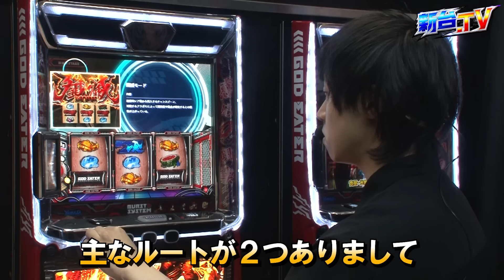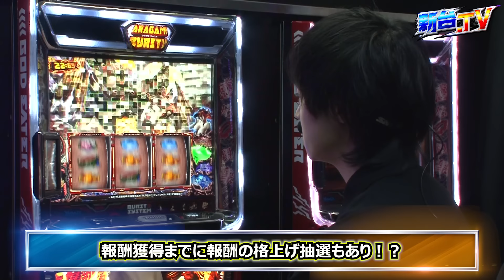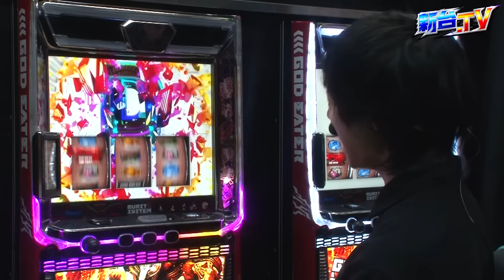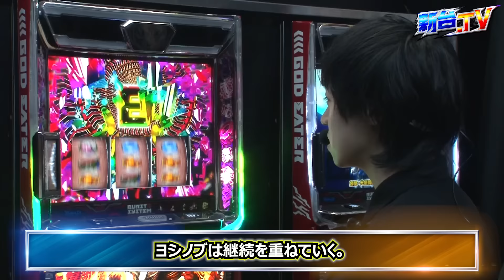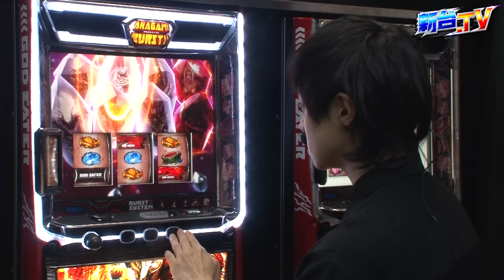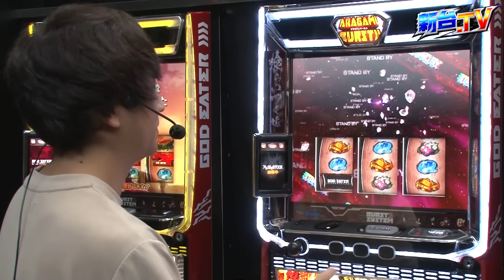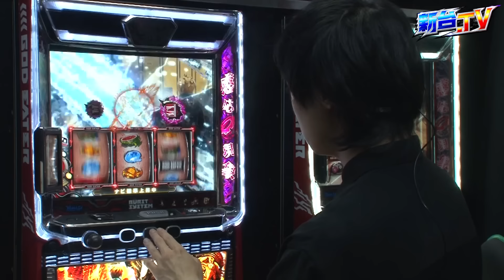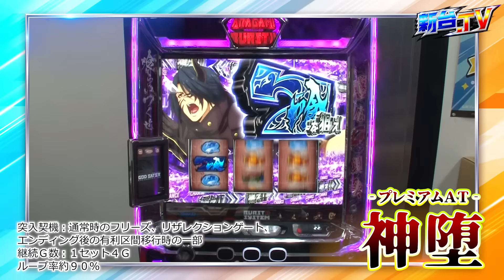【スマスロ ゴッドイーター リザレクション】初代のDNAを継承した話題の最新機種を設定①⑥W実戦！ 【新台.TV 第2話】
注目の最新作「スマスロ ゴッドイーター リザレクション」！
コウタローとヨシノブが設定①と⑥を実戦‼
注目機種の挙動を余すことなくお伝え！

【視聴者プレゼント応募方法】
メール応募となります。
▶︎件名に「スマスロ ゴッドイーター リザレクション」
本文内に「ご住所」「お名前」「お電話番号」「番組の感想」を明記の上メール応募ください。
※応募締切：2024/7/22（月）
※いただいた個人情報は当企画に関する目的にのみ使用し、他の目的には一切使用いたしません。
■実戦台
スマスロ ゴッドイーター リザレクション